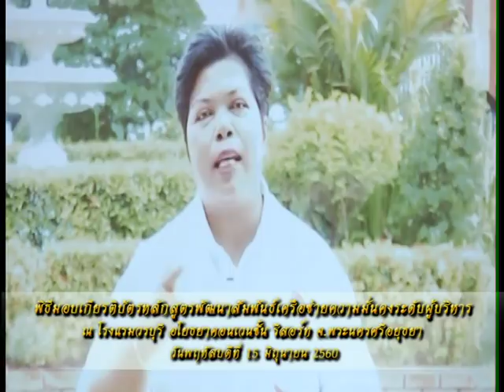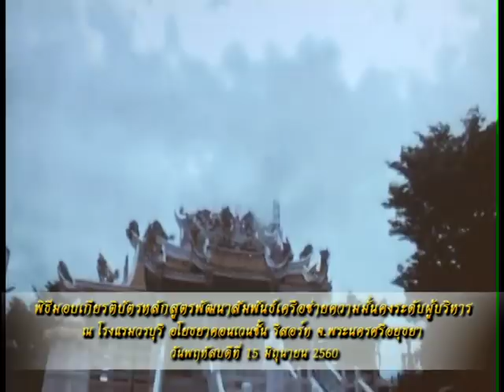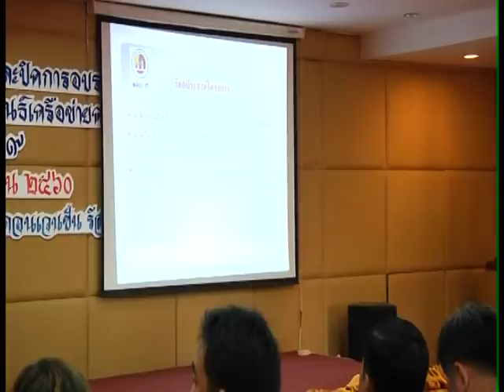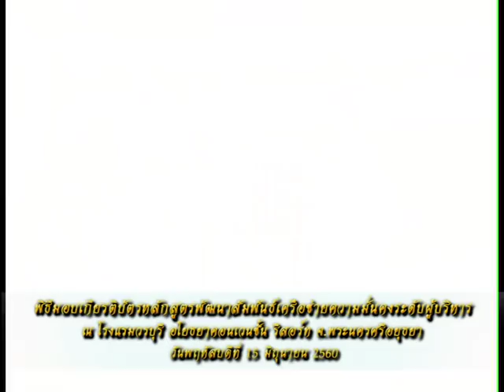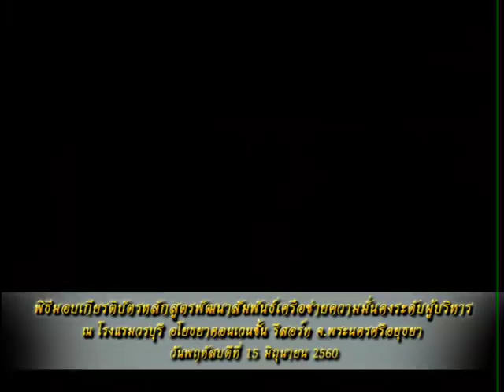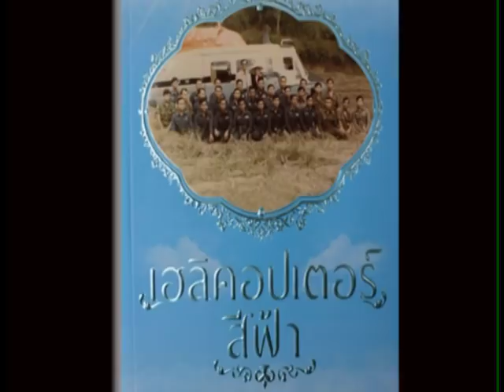รายการหัตถจิต | 16/06/60 | EP 1/4